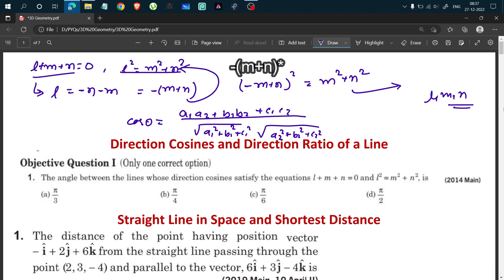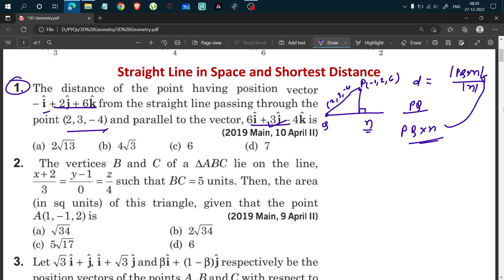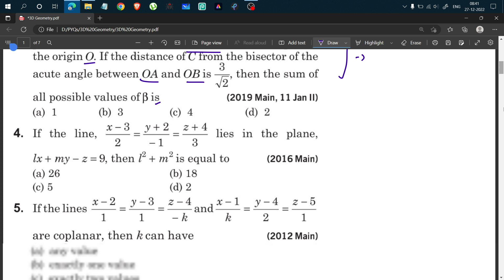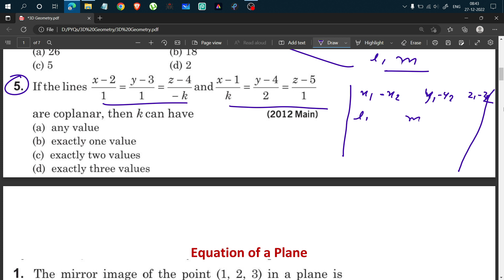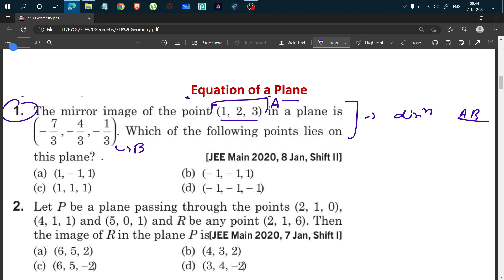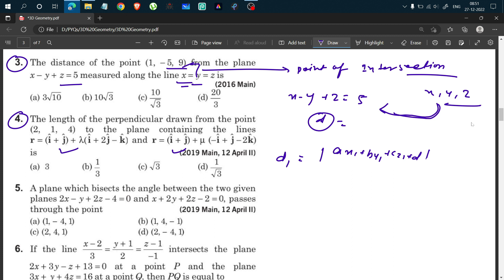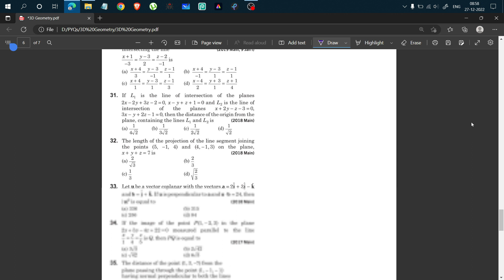3D Geometry Class 12 | jee2023 Chapterwise 10 Years PYQs | JEE Mains 2023 Session 1 | WBJEE, CUET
📌 jeemains2023 3D Geometry 10 yrs PYQs [PDF]

For Jee mains 2023 session 1 exam you can watch this video which will help you to solve jee main and advanced previous year's questions. And if you want to download jee mains previous year's questions pdf, jee mains previous year questions pdf download, jee main pyq book, jee mains 2022 question paper with solutions pdf, pyq jee mains chapter wise, jee main 2022 question paper pdf, jee mains previous year questions chapter wise pdf download, jee mains previous year question paper with solution pdf download, jee main question paper. (You Can Join " The Rankers Vision " Telegram Group🔥)